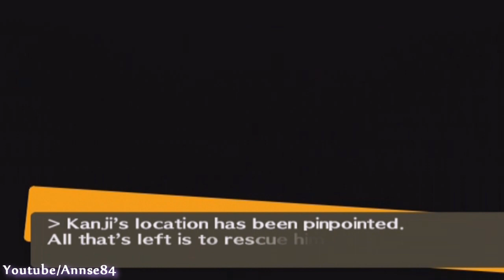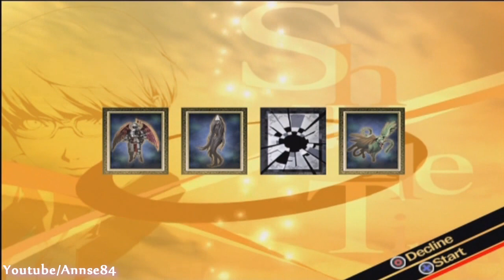Persona 4 ~ Walkthrough ~ Part 29